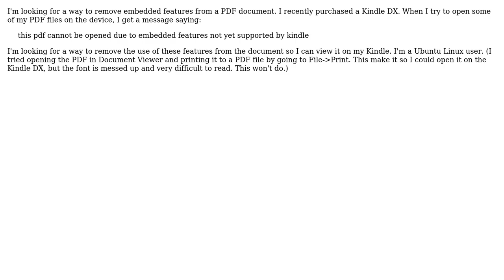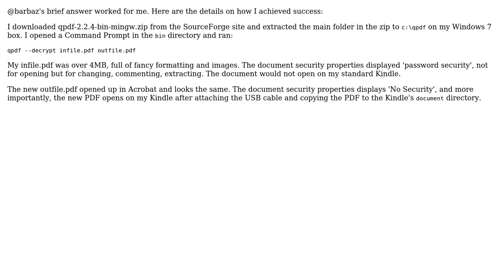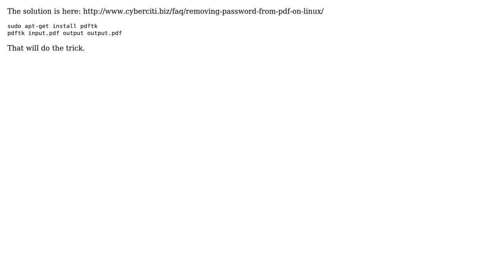Removing embedded features from a PDF in Linux (4 Solutions!!)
Removing embedded features from a PDF in Linux

With thanks & praise to God, and with thanks to the many people who have made this project possible! | Content (except music & images) licensed under CC BY-SA | Music | Images & others | With thanks to user Mark Smith user Kurt Pfeifle user Jimbo user High Tech Man user Gaff user barbaz and the Stack Exchange Network Trademarks are property of their respective owners. You are responsible for your own actions.